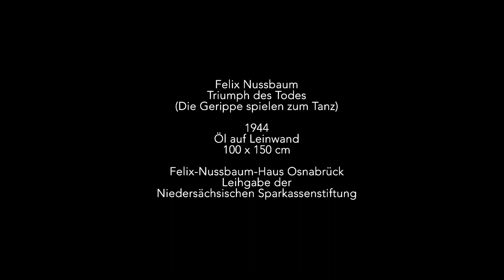Kerstin Lübbers, Kunstvermittlerin – Felix Nussbaum – Triumph des Todes – Museumsquartier Osnabrück